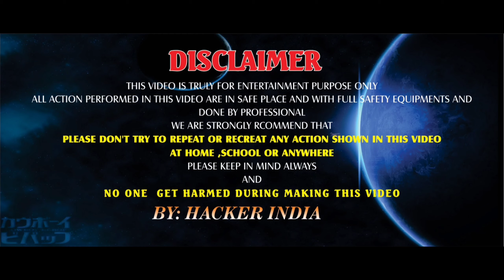Petrol Vs Fire 🔥/ क्या होगा अगर फ्यूल को आग में डालें/ fuel Vs Fire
welcome to Hacker India

In this video I am testing Different Type of Fuel .
What heppen when we put petrol directly in fire, put Thiner in Fire, Diesel in Fire.

This video is only for intertenment purpose don't try at home or anywhere. Only watch and enjoy.

If any part of video do you like then comments.

Hacker india